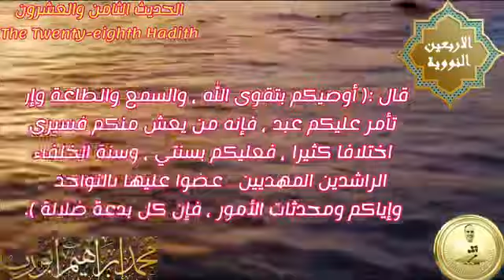الحديث الثامن والعشرون The Twenty-eighth Hadith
الأربعون النووية